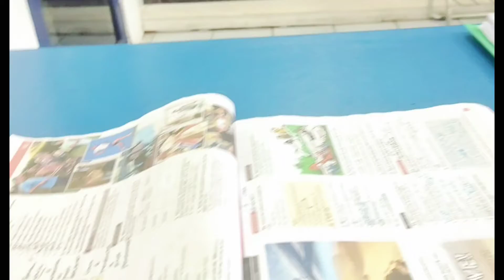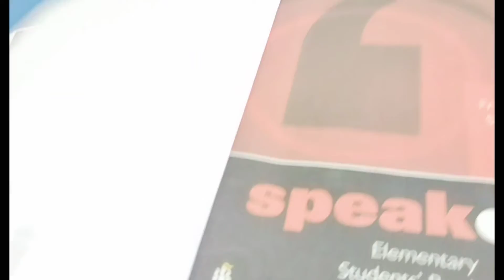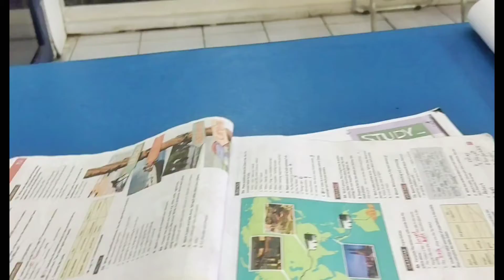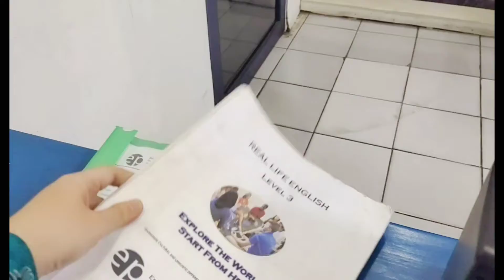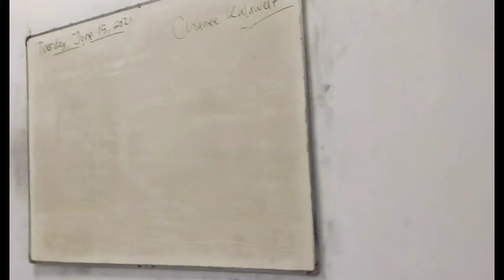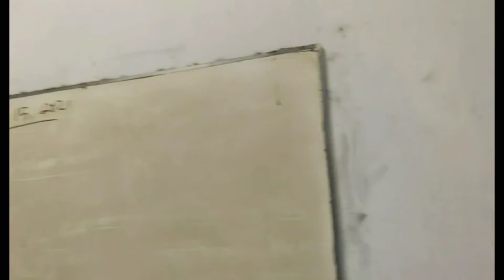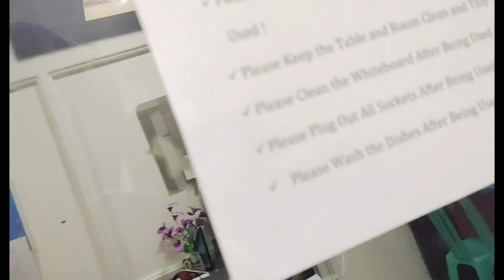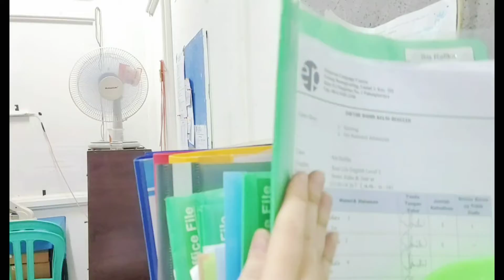MissRiaVlog 15.06.21 Tuesday Class in Eduprana